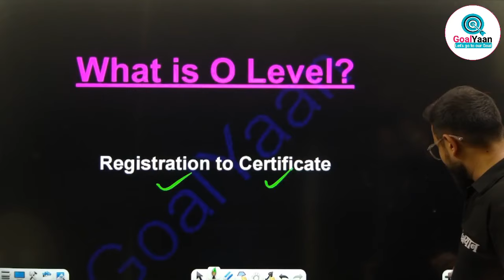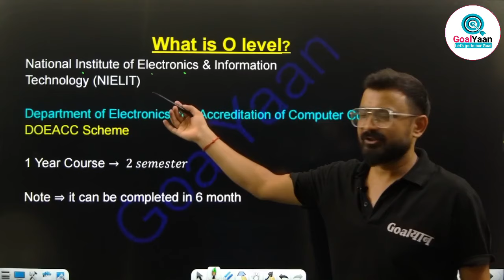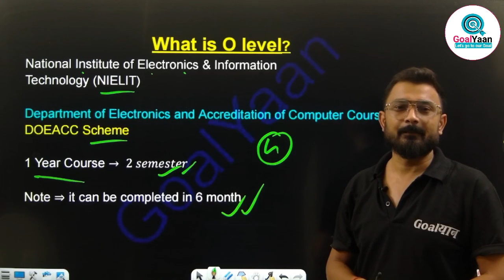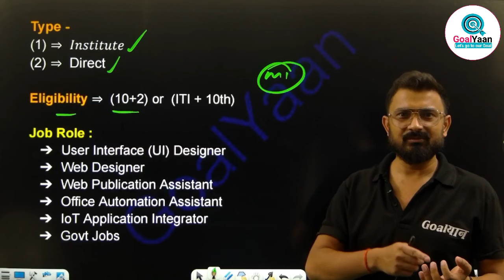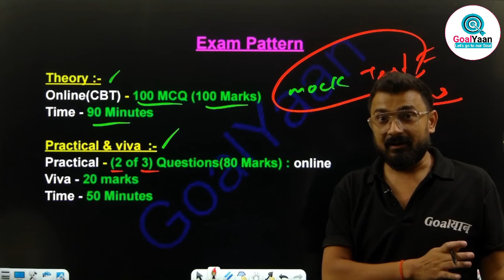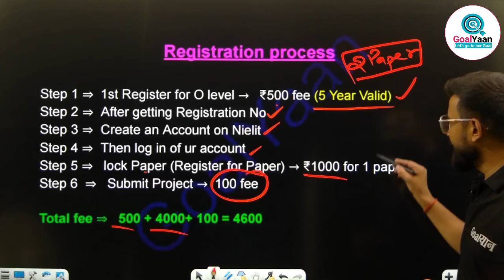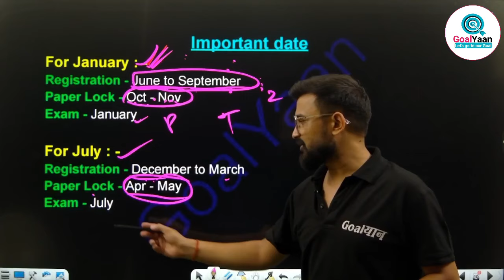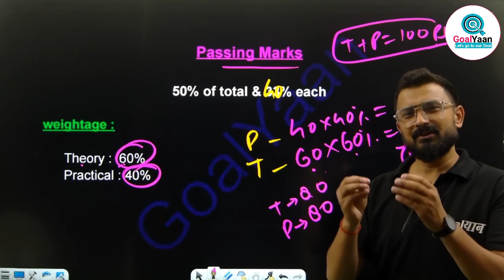O Level kya hota hai | o level computer course in hindi | O Level ke fayde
o level exam kya hota hai
o level certificate kaise banwaye
o level computer course
doeacc o level computer course
o level certificate
what is o level certificate
nielit o level course details
nielit o level
o level kaise kare in hindi
what is o level exam
o level kya hai
computer o level course in hindi
o level exam kya hai